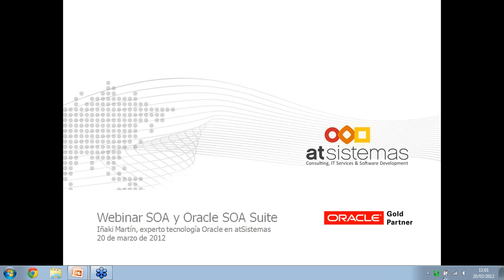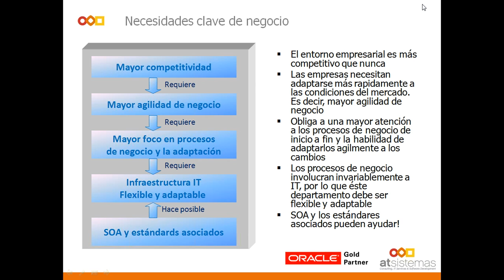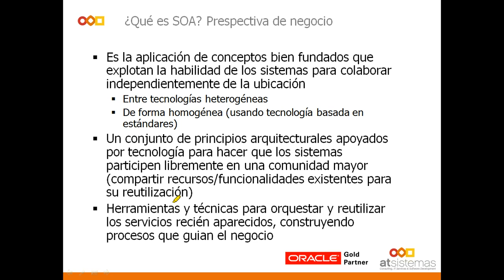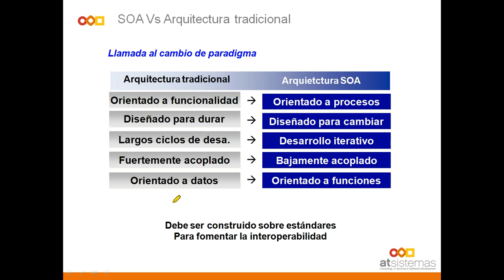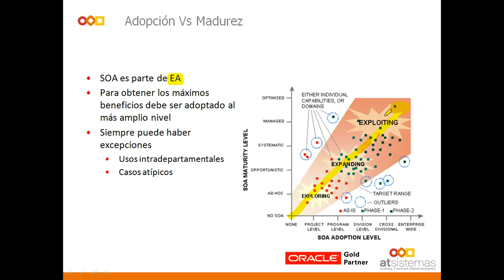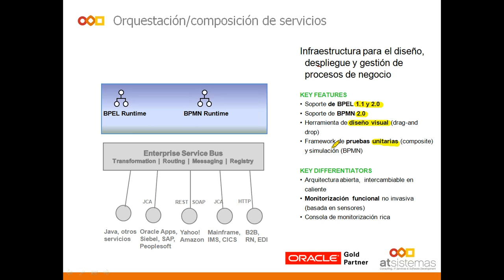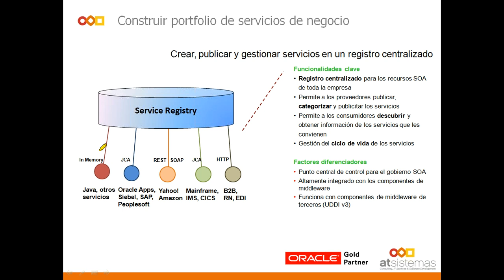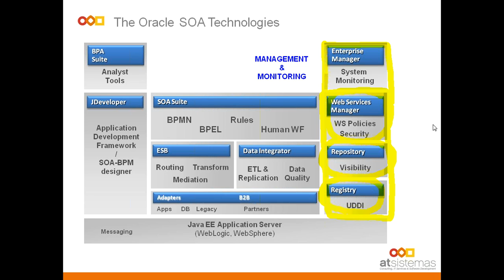Webinar: conceptos SOA y Oracle SOA Suite | atSistemas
Iñaki Martín, experto en tecnología Oracle en atSistemas, hace en este webinar un recorrido por los conceptos más importantes del paradigma SOA y por los elementos que forman la Oracle SOA Suite.